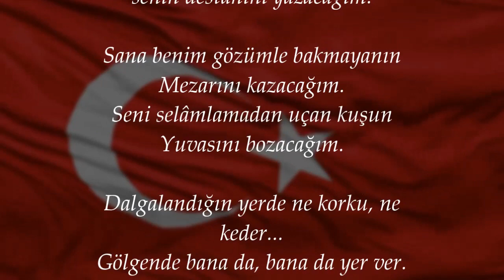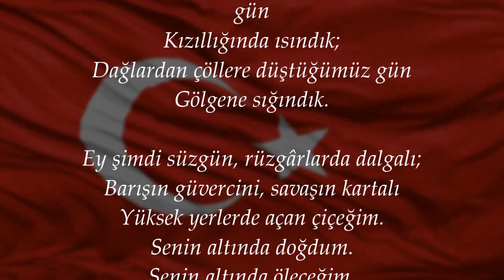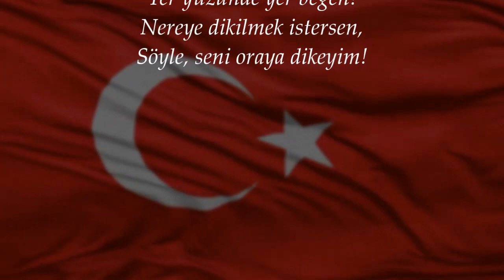Bayrak Şiiri Yorum/Arif Nihat Asya